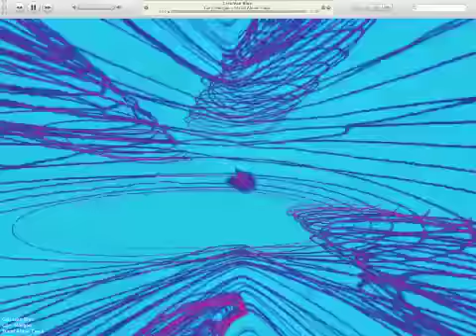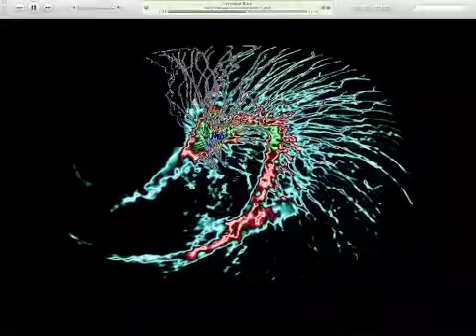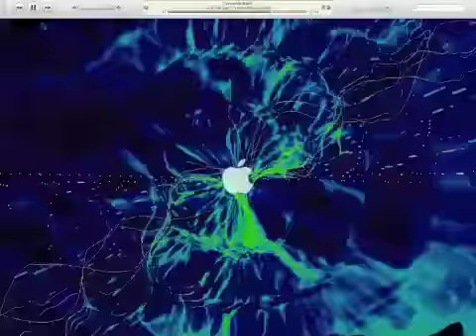Cerulean Blue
One of my old tracks, quite short, but I like it. Redux with Reason 5 and iTunes Visualiser.